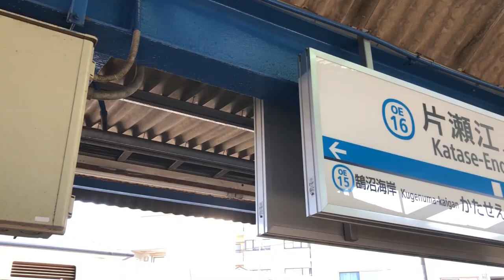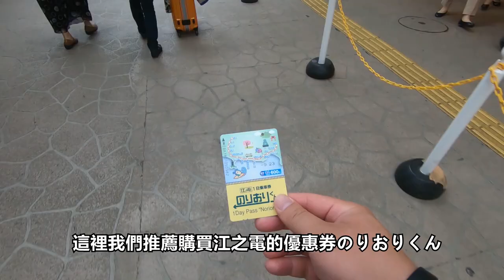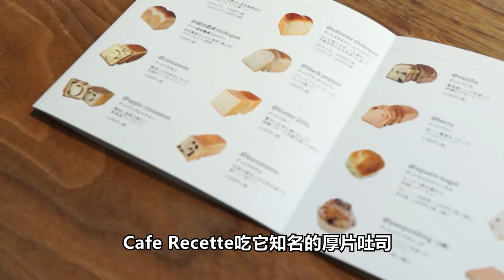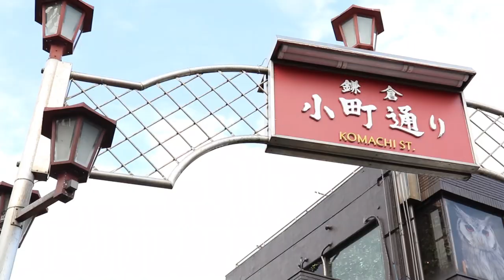江之島、鎌倉、橫濱美食海景一日遊｜拍攝於疫情前｜東京必去海岸行程｜東京自由行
🏖江之島、鎌倉、橫濱美食海景一日遊🏖

2020年版的東京海岸攻略來啦！
湘南海岸是連東京人自己也超熱愛的夏天景點

快點存起來，等待夏天的到來吧！！！
（也許是明年吧，大家就冷靜等待QQ）